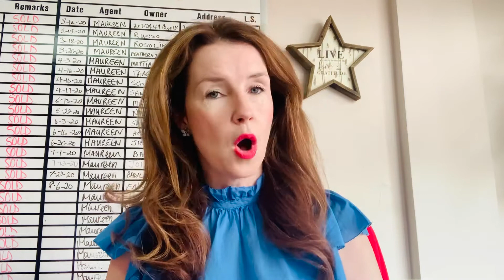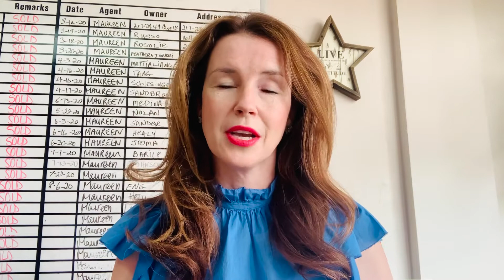Queens, NY Housing Market Update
The numbers may surprise you! The Queens Real Estate Market is proving to remain strong and steady in the month of August. Watch my video to hear how many new listing, pending contracts and closings that took place in Queens this week.